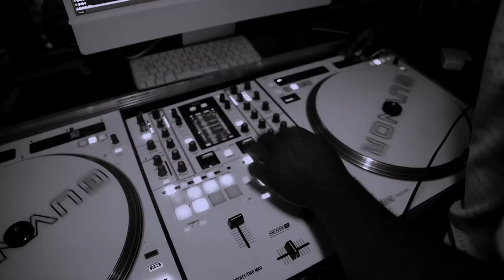Richard & Agatha Kasiki Trailer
Maxising Customer Satisfaction
 **Since 2004**

Plot 8 Colville Street, Theatre Labonita Building
Fb: Studio SN Kampala- Labonita